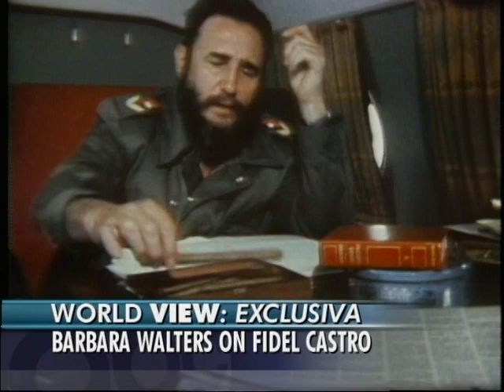ABC News David Puente/ Barbara Walters on Fidel Castro